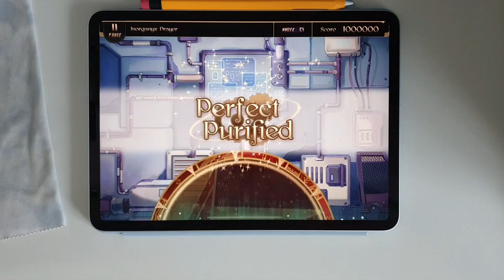// Lanota Ch.7 // Jnorganyx Prayer (Master 13) // Perfect Purified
🎵 Halv - Jnorganyx Prayer